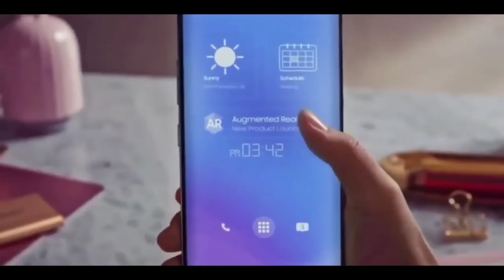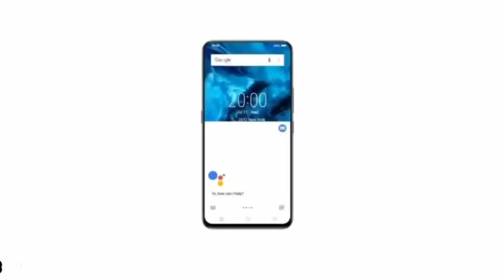Nokia Maze Pro Lite 5G First Look, camera, Price, Review, launch date / nokia maze pro lite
* Related Keywards.